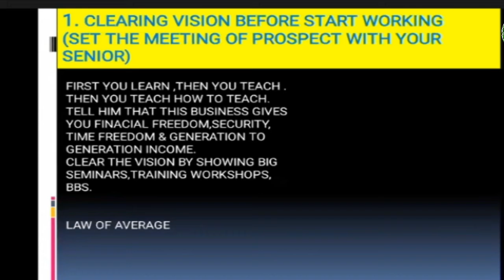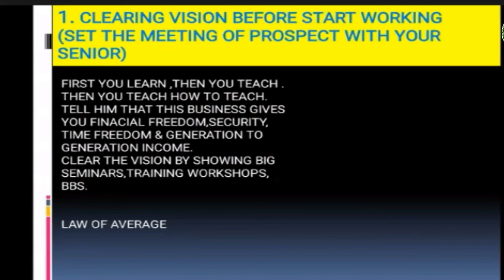Networks Business Knowledge || Marketing knowledge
Networks